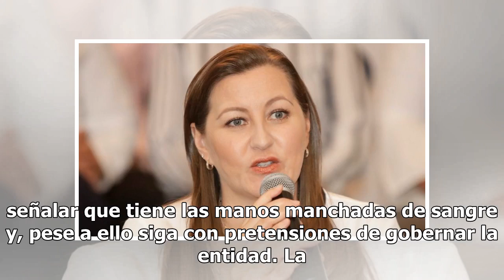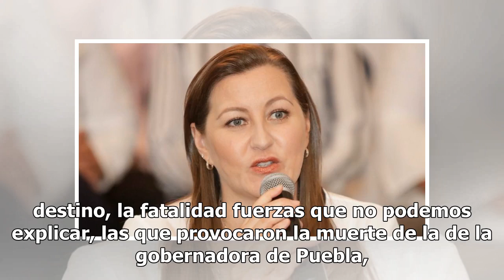Barbosa tienen las manos manchadas de sangre: madre de Martha Erika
Mediante una carta pública, Martha Hidalgo, madre de la exgobernadora de Puebla, Martha Erika Alonso Hidalgo, exigió al Presidente Andrés Manuel López Obrador justicia y el esclarecimiento del accidente aéreo en el que murió su hija junto con su esposo el exsenador Rafael Moreno Valle Rosas, el pasa...